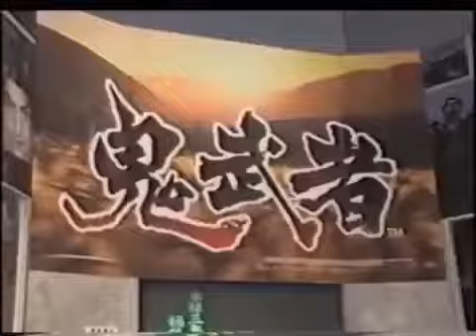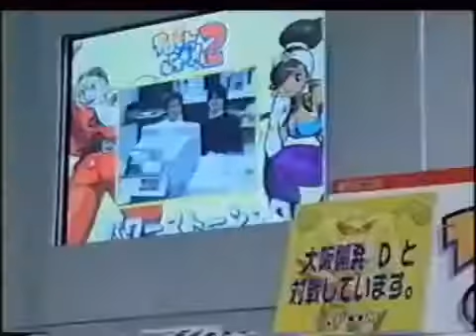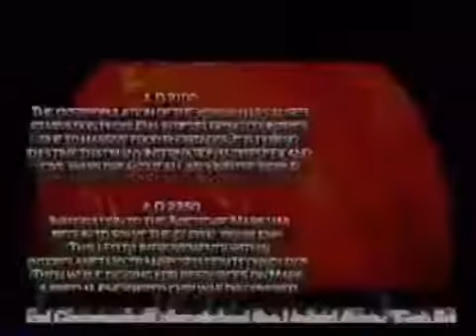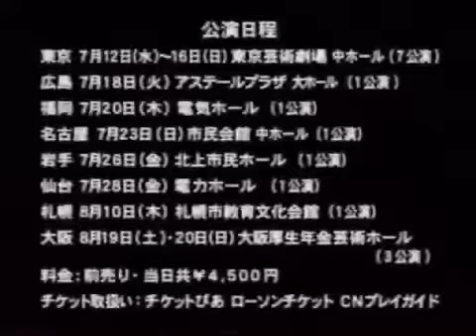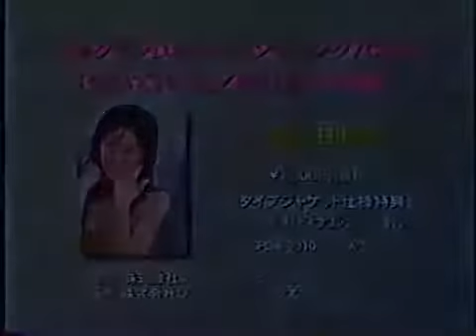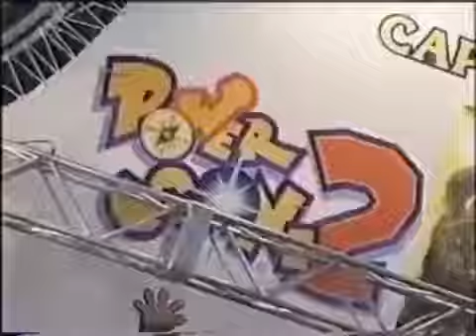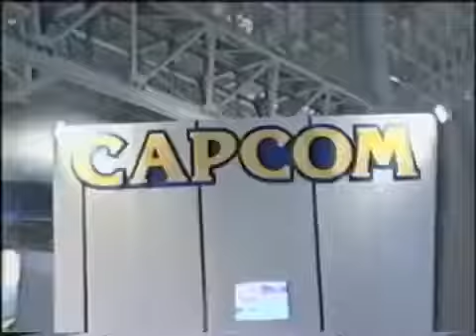Capcom Friendly Club CFC Style - Volume 13 カプコンフレンドリークラブ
Capcom Friendly Club CFC Style - Volume 13
(カプコンフレンドリークラブ)
(Capcom/2000)

Solaris Japan
Japanese Anime Store
Figures, Merchandise, Video Games, and more...